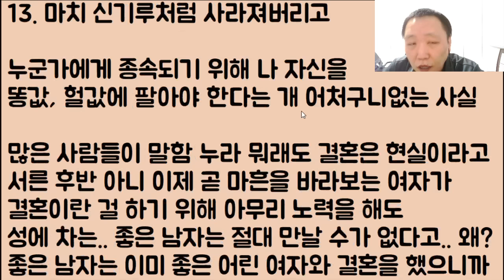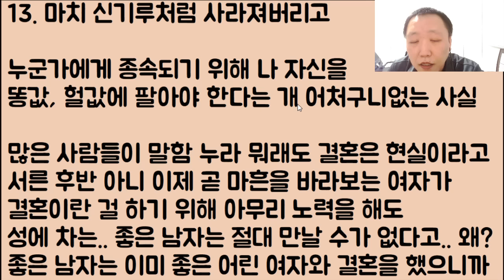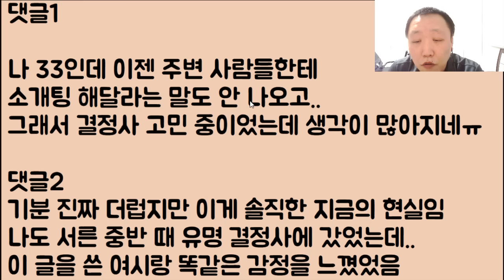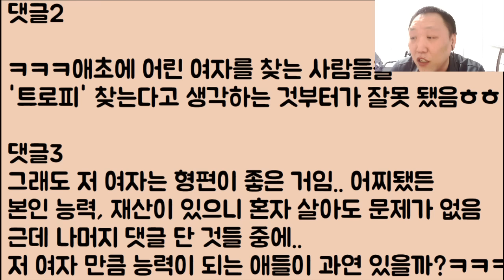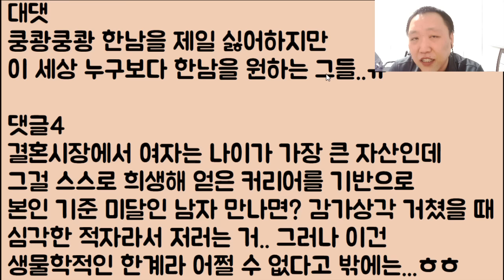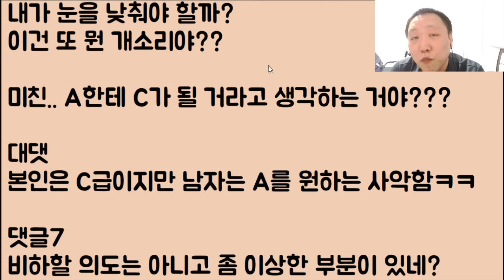[푸헠ㅋㅋ🤪🤪] 어느 날 갑자기 결혼이 땡겨 나이 40에 돈 바리바리 싸 들고 결정사 찾아갔다가 뼈를 오지게 맞고 결국.. 영혼까지 녹아버린 어떤 페미 언냐ㅠ